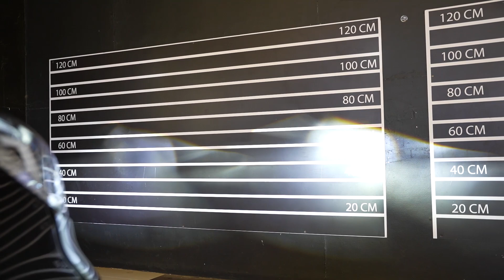ไฟสว่างน้อยจนเป็นเหตุ MG EP อัพเกรดไฟหน้า LED GPNE R3 | TTAUTOXENON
🔰 ที่สุดของความสว่าง​​​​​​​​ (ที่สมบูรณ์แบบ)
🔥 สว่างขึ้น 300% รับประกัน 3 ปีเต็ม
สามารถใส่ได้กับรถทุกรุ่น มี Canbus ในตัว รถยุโรปก็สามารถใช้ได้
🔰 สุดยอดนวัตกรรม เทคโนโลยีใหม่ล่าสุด
🇩🇪 มาตรฐานเยอรมัน 🇯🇵 พัฒนาโดยญี่ปุ่น
ที่ทุกคนทั่วโลกยอมรับในด้านคุณภาพ!!
👍 GPNE ให้คุณได้มากกว่าความสว่าง
GPNE​​​​​ ซิปพิเศษเอกสิทธิ์เฉพาะ GPNE
เทคโนโลยี่จากญี่ปุ่น ช่วยควบคุมอุณหภูมิ
แบบไดนามิก
เพื่อให้หลอดมีประสิทธิภาพ อยู่ตลอดเวลา
และช่วยไม่ให้รบกวนระบบไฟของรถ
ที่อาจจะทำให้ระบบไฟรวนได้
✅ ซิป LED มีขนาดใหญ่
✅ แสงขาว คมชัดสูง พุ่งไกล
✅ คัตออฟคมกริ๊บ ไม่แยงตา
✅ มองทางชัดเจนแม้เวลาฝนตก
✅ ทนทุกสภาวะ ทนร้อนได้กว่า 100 องศา
✅ โดนน้ำได้หลอดไม่ดับ ไม่เสียหาย
✅ ทนต่อแรงสั่นละเทือนได้ดี
✅ พัดลมออกแบบโดยญี่ปุ่น หมุน 9000/นาที
✅ เสียงพัดลมเงียบมาก แทบไม่ได้ยิน
✅ วัสดุอลูมินั่มอัลลอยด์แท้
✅ มีแก่นทองแดงช่วยระบายความร้อน
✅ โคมใส ไม่หมอง ไม่เหลือง
✅ เปลี่ยนง่าย เปลี่ยนเองได้
✅ การใช้งานยาวนานมากกว่า 30000 ชม.